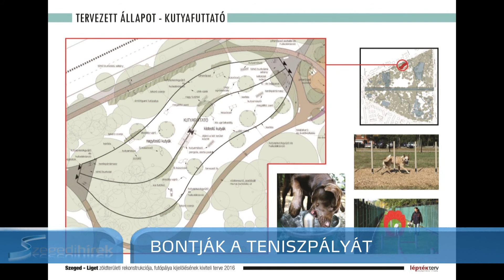Szegedi Hírek - Bontják a teniszpályát, tavasszal kezdődik a liget felújítása - 2017.12.11.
Tavasszal kezdheti meg a kivitelező az újszegedi liget felújításának munkálatait. A Zöld Város Kialakítása projektben csaknem egymilliárd forintot fordítanak a szolgáltatások korszerűsítésére, futópályát, kutyafuttatót, tornaeszközöket is építenek. Jelenleg a régi teniszpályát bontják.